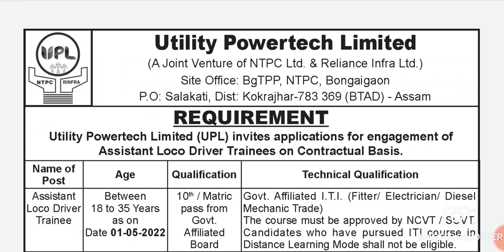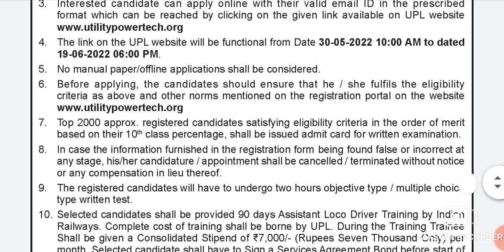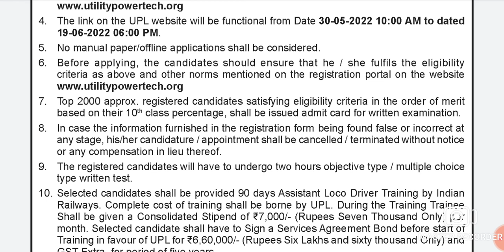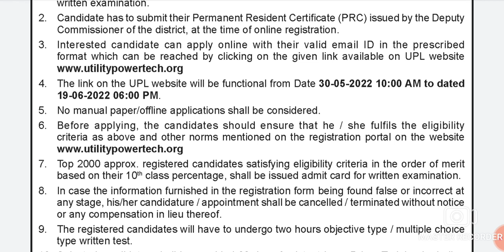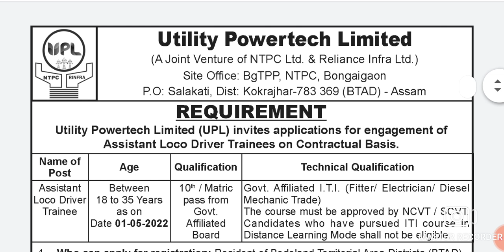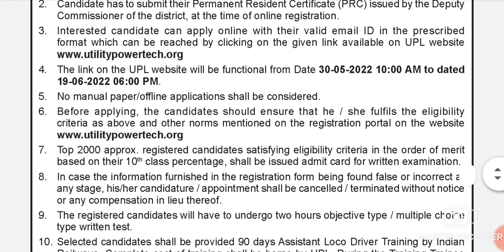Assistant Loco Driver Trainee in UPL | UPL JOB | ITI Job | ALP | Kuldeep Jain (UPPCL TG2)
कैसे पता करें कि किस महीने में 30 और 31 दिन हैं |  लीप वर्ष और सामान्य वर्ष!

Background sounds credit to
                          YouTube creators Studio